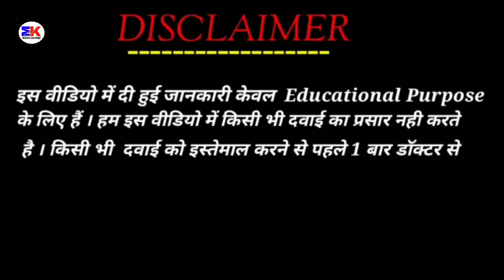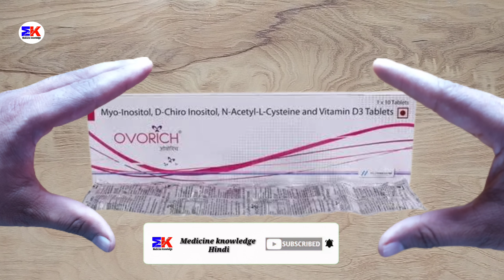Ovorich Tablet | Ovorich Tablet Uses | Ovorich Tablet Uses Benefits Dosage Review in Hindi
kindly note